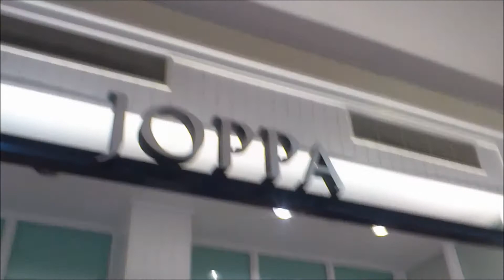ОДИН ДЕНЬ ИЗ ЖИЗНИ ЭМИГРАНТОВ!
Andrey @tricksteractor
Elvira @Elvira_Vasilyeva